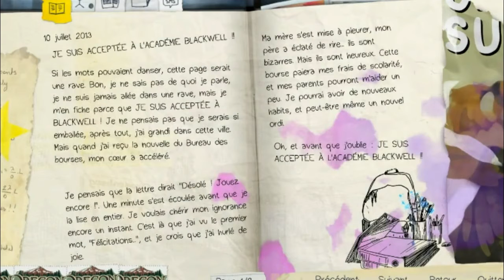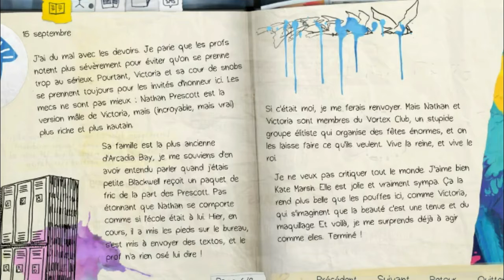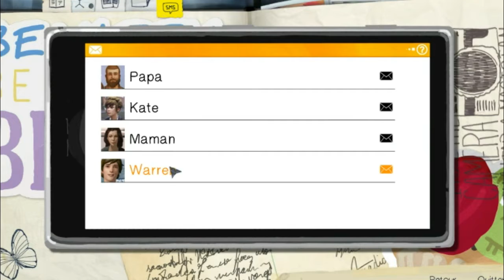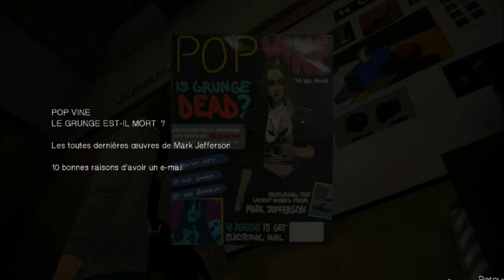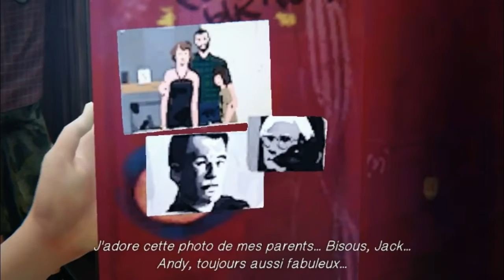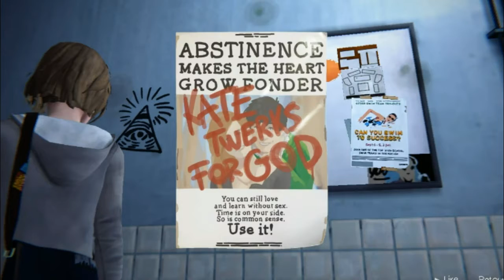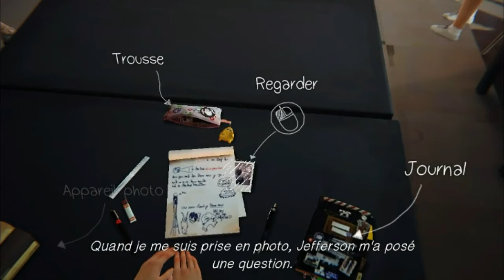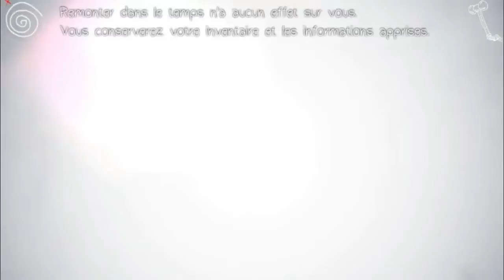On a sauvé une punk ! - Life is strange DECOUVERTE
Decouverte de Life is strange avec Azeloik !
Ceci fait partie de la série "Azeloik Show" bien que sa ne soit pas mentionné dans la video

Prochaine vidéo bientôt ! Vous voulez quoi ?
1-LOL
2-CS:GO
3-B&B
4-Minecraft
5-Gmod ?

Postez votre réponse dans l'onglet discussion, nous nous ferrons une joie de savoir se que vous préférerez voir ! a bientôt sur la chaine !

Sétups :
-pc MAC x1
-pc ACER x1
-pc ASUS x1
-fraps , obs
-game capture HD
-casque plantronics x1
-souris x2

Rejoint la Team ! ExoticArmy!